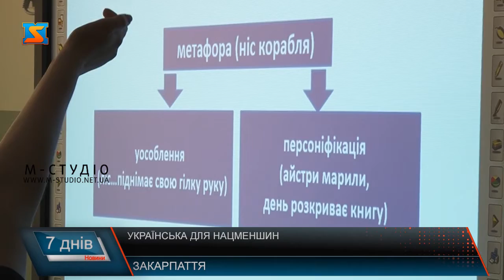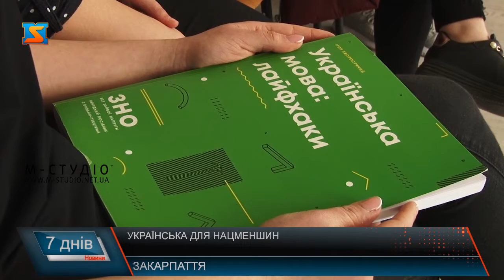Українська для нацменшин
3. Проблемі вивчення української мови нацменшинами Закарпаття присвятила свій візит Міністр  освіти і науки України Лілія Гриневич. Відвідала Великодоброньску  школу з угорською мовою викладання. Це один із закладів країни, де протягом 4 днів  проходив мовний табір. Пілотний проект «БомбеЗНО» направлений на допомогу школярам підготуватися до ЗНО з української мови.